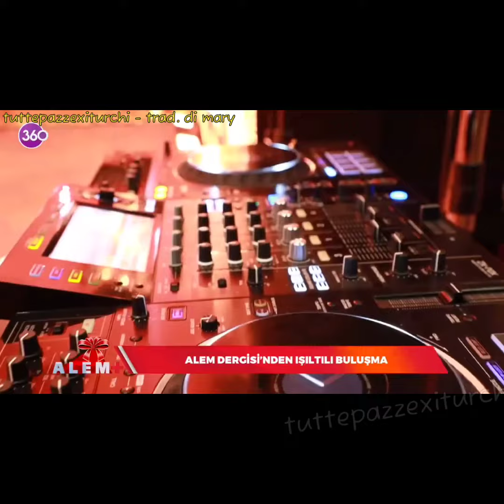Serkan Cayoglu al Gala di alemdergisi (sub ita)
Brevissima intervista fatta a Serkan in occasione del Gala di @alemdergisi e pubblicato il 31/12